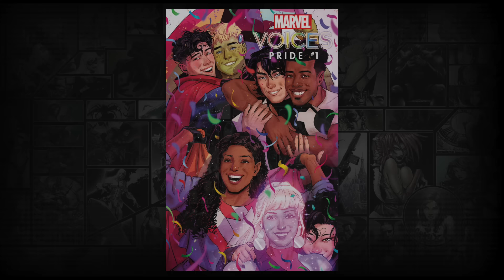We are all very proud of you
Be proud, but is this proud?